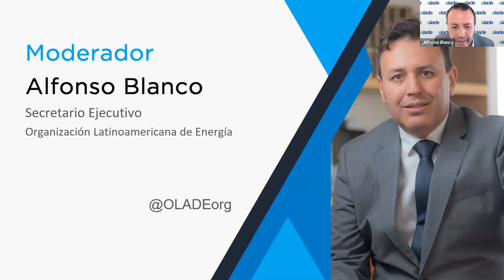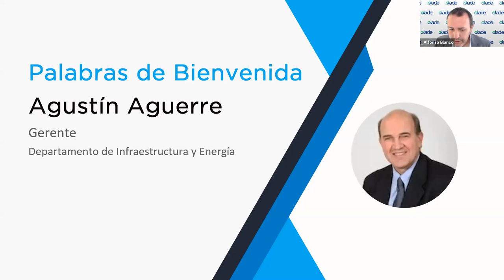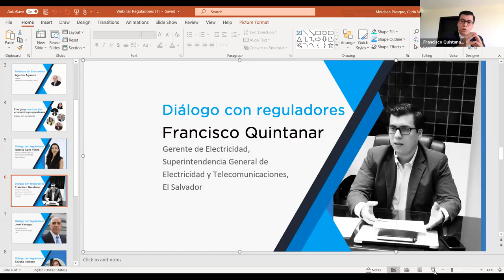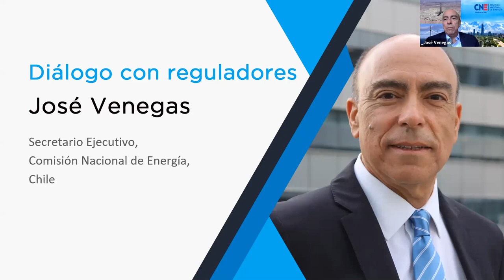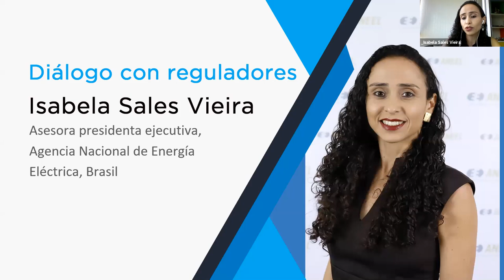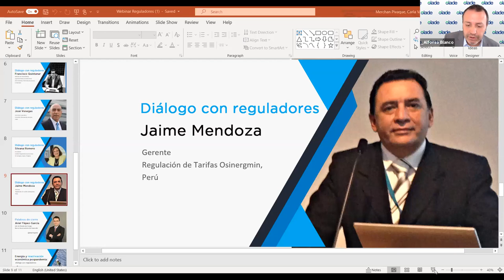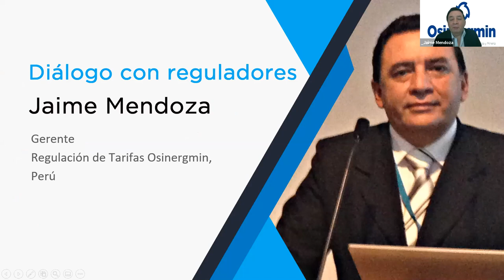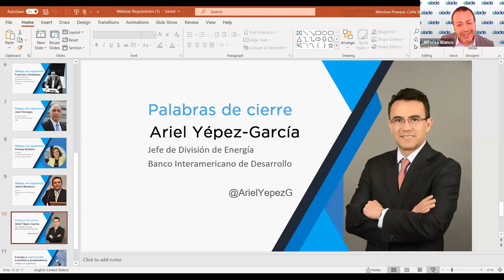Energía y reactivación económica pospandemia: diálogo con reguladores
En este encuentro conversamos con reguladores de la región para abordar la agenda de modernización regulatoria que impulsen las inversiones en renovables, generen empleos y ayuden a acelerar la transición energética.